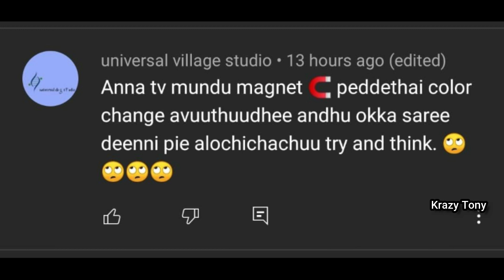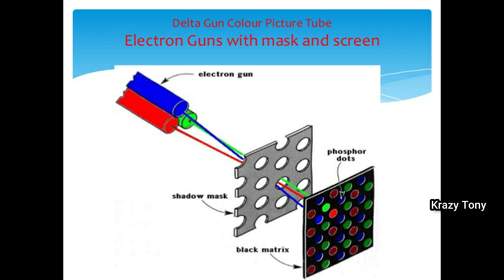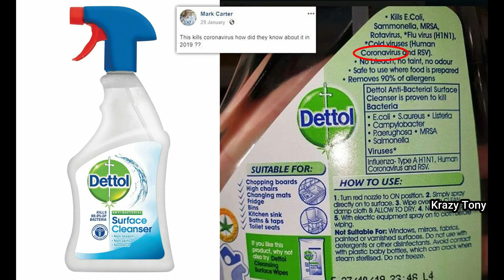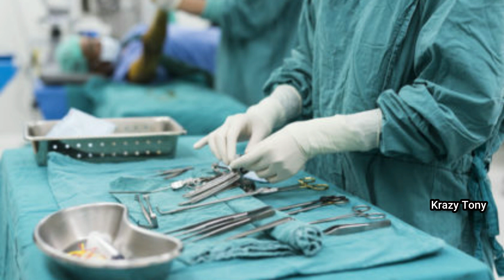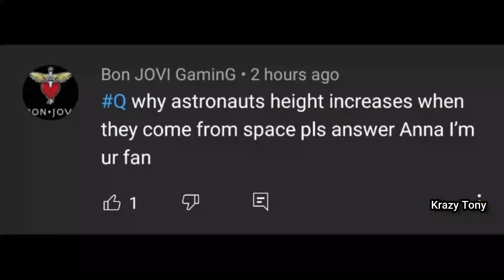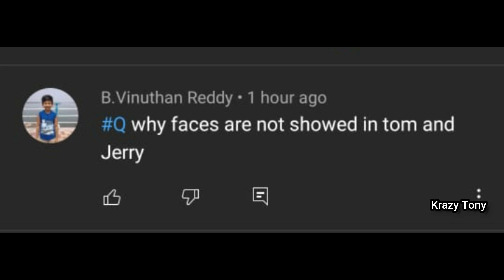Dettol తాగితే ఏం అవుతుంది?||Top Interesting And Unknown Facts In Telugu|Kranthi Vlogger